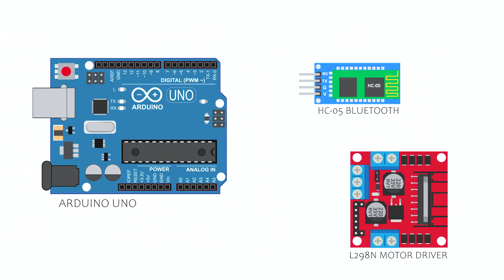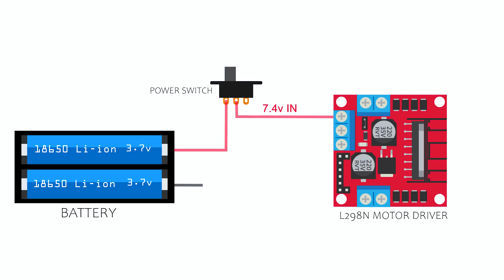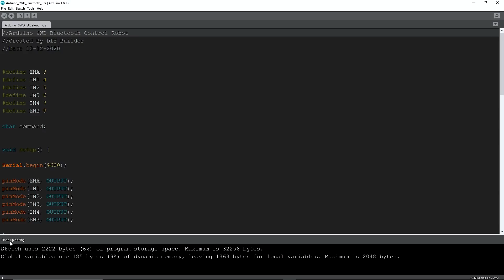How To Make Arduino 6WD Robot At Home | Simple Arduino Project | Science Project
Hi Everyone, In this tutorial, I'm going to show you how to make a simple Arduino 6WD Robot at home. It's a really simple project. You can make this robot for your science project or for fun. So let's make it.

Parts List:
9) Power Switch :
10) Acrylic Sheet:
More Arduino Related Projects:
More Arduino robot projects: